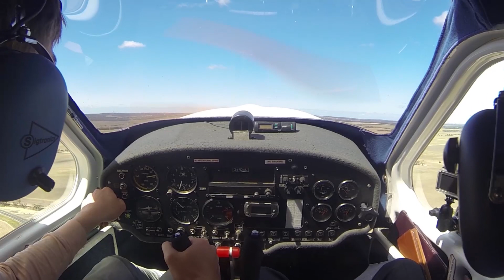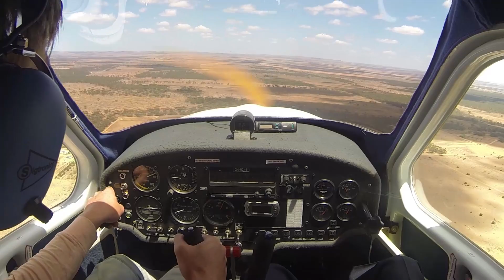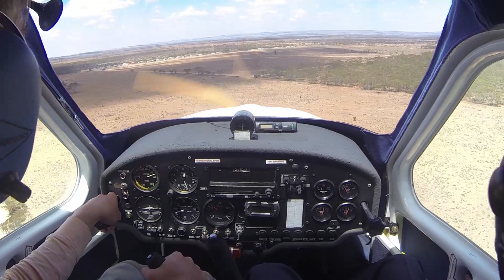Pilot Training | Turbulent 2 Hour X-Country in 23 minutes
PILOT TRAINING
Video has been edited to reduce file size and eliminate unnecessary detail.
Recommended Channels
CAMERAS:
3 - GoPro HD Hero 3 and 3+ Black Editions
AUDIO RECORDER:
Sony ICD-AX412